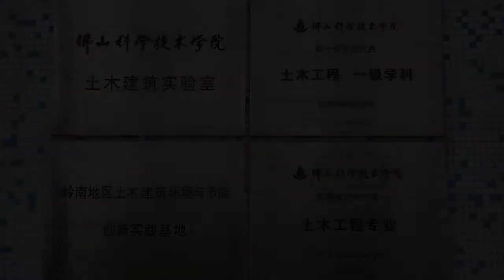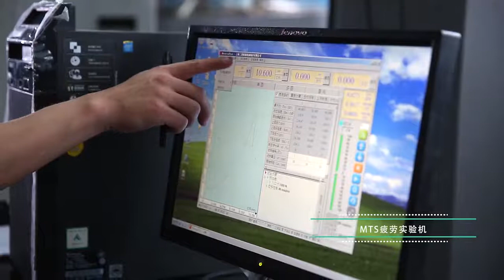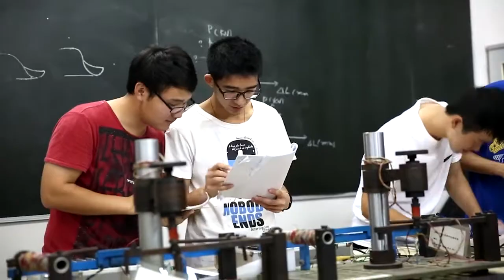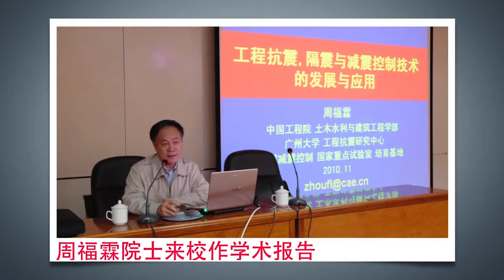Foshan University | 佛山科学技术学院 (Aerial photography)